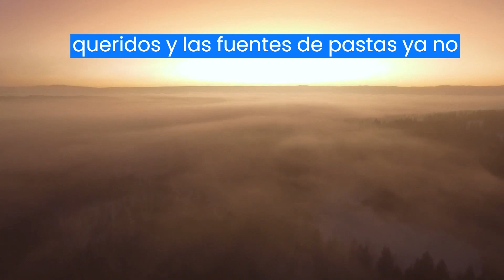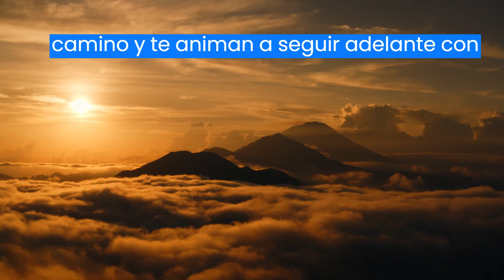📩Bendecirán tu hogar. Es hora de un milagro🙏 espiritualidad y autoayuda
Para cualquier persona que esté pasando por un momento difícil en su vida.

Los mensajes contienen mensajes de esperanza y bendiciones para nuevos hogares, nuevos lugares, victorias, descubrimientos y milagros. Los ángeles anuncian un nuevo comienzo y una vida llena de nuevas esperanzas y felicidad.

A través de la fe y la perseverancia, los ángeles ayudan a los lectores a encontrar su destino y cumplir sus sueños. Soul Law lo alienta a tomar decisiones sabias que lo lleven a la ascensión, al crecimiento profesional y al desarrollo general.

A través de esto, los ángeles también te recuerdan que eres bendecido y apoyado por tus seres queridos y seres queridos.

Vídeos Parecidos.